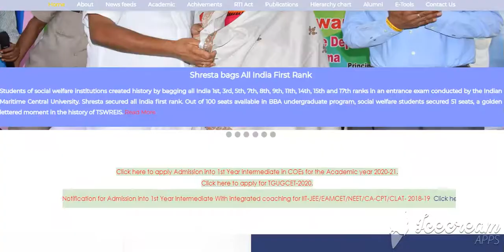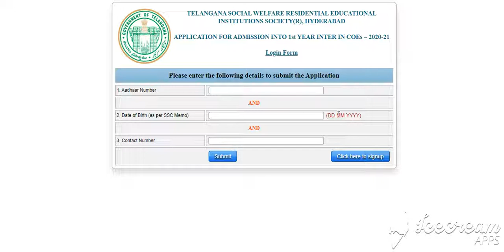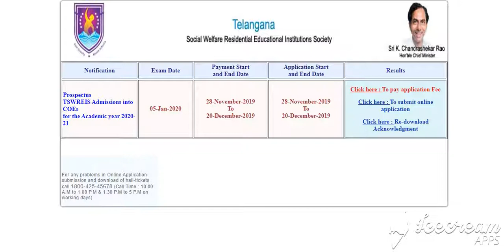గురుకులాల్లో ఇంటర్ అడ్మిస్షన్లకు APPLICATION PROCESS| TSWREIS INTER 1ST YEAR ADMISSIONS 2020-21